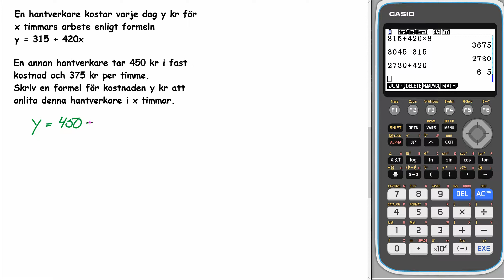Matematik 5000+ 1b rev ämnesplan Kap 2 Uppgift 2360 c